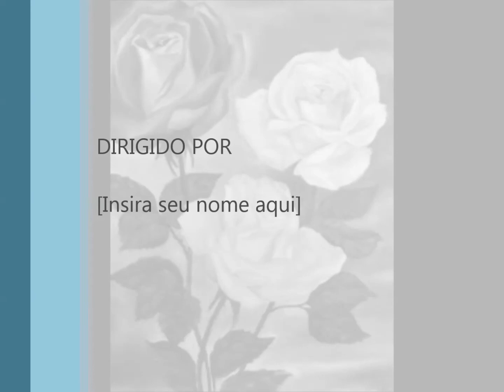Revista Estrelas que Brilham Apresenta ROSA M BALHAU COELHO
ROSA M BALHAU COELHO Biografia Rosa M Balhau Coelho é licenciada em Ciências Farmacêuticas pela Universidade de Coimbra, com fama de extrovertida, o que é um disfarce, é profunda em tudo o que sente e rasa em tudo o que faz. Escreveu “Aqui Vai o Lenço”, “Mulheres Singulares”, “Aqui Fica o Lenço”. Em 2013 escreveu o seu 1º livro de poesia, “ Em Carne Viva”. Está presente em variadas Antologias e Coletâneas. Escreveu “Nua sob a Lua”, “ Quadro Interior”, o romance de amor “ Vozes do Destino”, ”Ninguém Merece”, “A Verdade no Amor”, com capa de sua autoria, tal como ”Agora Conto Eu”. Agora as suas estórias infantis estão no seu primeiro livro de contos infantis ”Faísquinha – A Nova Heroína”. A autora tem também a paixão da pintura. Ama o roçar dos pinceis na tela, o cheiro dos óleos, que a inebriam e fazem, tal como as palavras, esquecer o tempo, e voar no mundo da lua, onde esquece o tempo, as horas, todas as inquietações. Fez uma exposição em Soure, seu Concelho. Já expôs alguns trabalhos, em Coimbra, a convite da Aposenior, e recebeu convites para expor no estrangeiro. A convite da Câmara de Mira, expos no Museu Etnográfico de Mira. Expos na Magenta, individualmente, sob o tema “Quadro Interior”. Esteve representada na Várzea, num evento sobre arte e pintura, com duas telas. Expôs na Galeria do Hospital da Figueira da Foz. Participou no concurso de Arte e Pintura subordinado ao tema “7ª Arte”, em exposição no CAE (Centro de Artes e Espectáculos) da Figueira da Foz, entre Agosto e Setembro. E ainda neste ano – 2017 -, em Agosto, expôs em Caldas da Rainha, e teve também uma exposição individual na Biblioteca Municipal da Figueira da Foz. Participou numa exposição, organizada pela Magenta, subordinada ao tema “O CAFÉ”. Regista-se ainda a participação no 7º Salão Internacional “Arte em Pequeno Formato 20x20”, onde foi premiada com “Medalha de Ouro – Menção Honrosa”, pelo seu trabalho “O TU sabe!”. Em Outubro/2017 participou na Exposição Mundial “O Carrousel du Louvre”, em Paris, onde ganhou uma Medalha de Bronze, categoria Clássico, pelo seu trabalho “JAMAIS! Jamais serei quem fui”. Está convidada para expor na Biblioteca de Montemor o Velho, em Março de 2018.